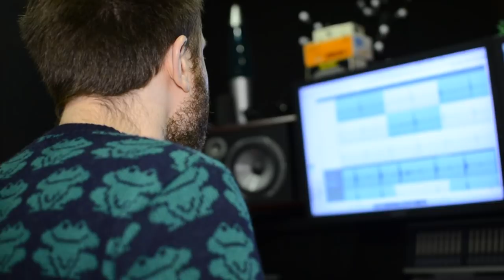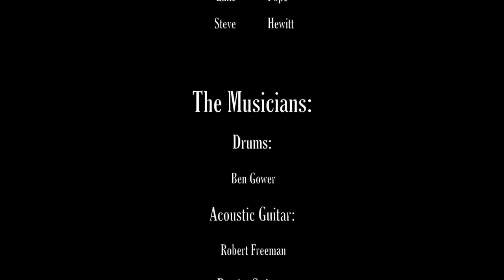Mean (Taylor Swift Cover): Local Aid Charity Cover For Ditch The Label Official Video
Watch the official video of the Local Aid cover of 'Mean' by Taylor Swift. New videos uploaded daily.